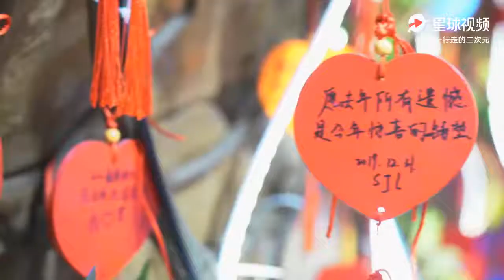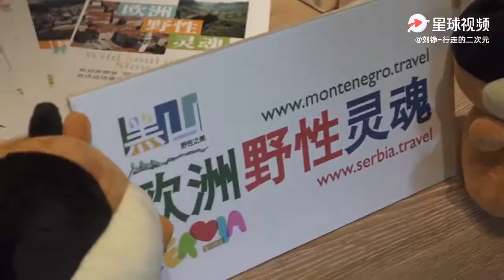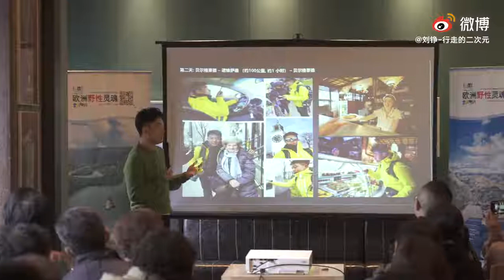🚀南京旅行分享會，絕不僅僅是吃喝玩樂這麼簡單，這一路的收穫絕對超值！【微博遊記】